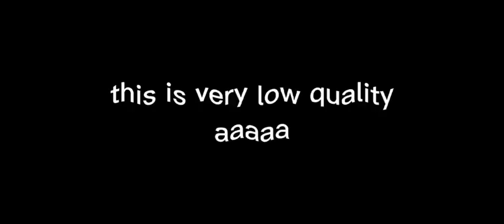Genshin characters me and my friend have trend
just have this while I’m making the SDR2 wheel thing

[don’t re-upload my videos without my permission]